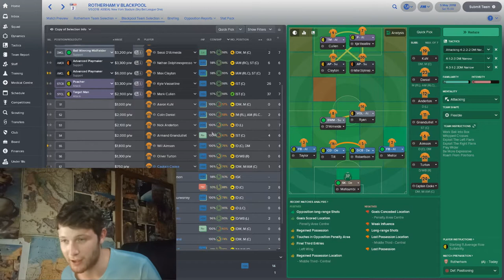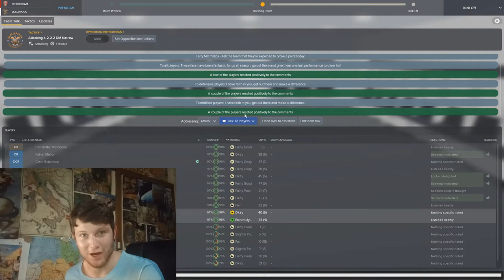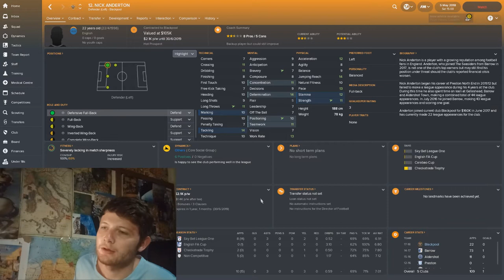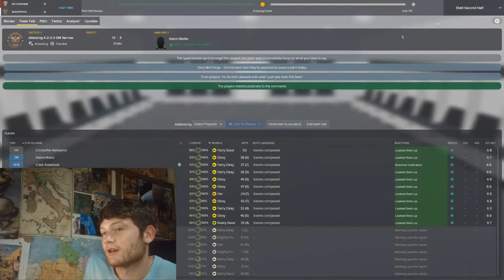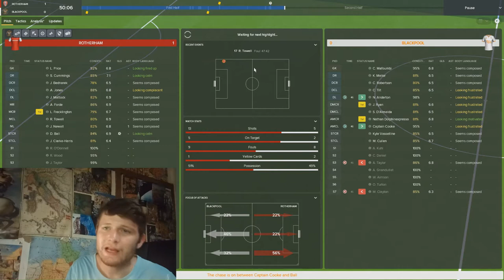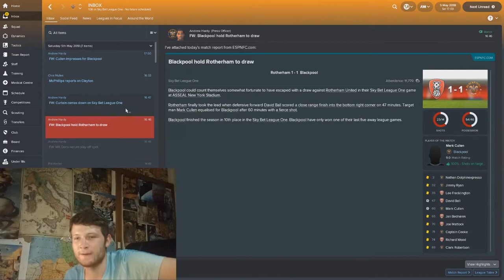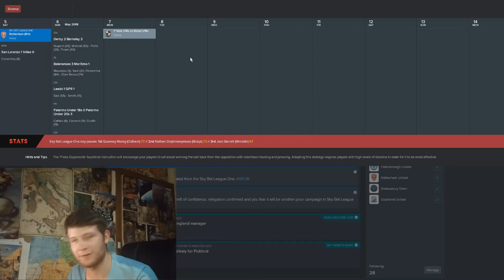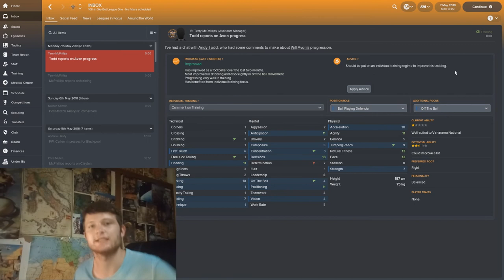FM18 - LAST GAME OF THE SEASONING - Blackpool Career Mode - EP 02 - Football Manager 2018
LAST GAme and I didn't even realize HAH, but yeah nah yeah yeah overall a decent seasoning, would have preferred a couple more pinches of victory but it'll do donkeyy. NEXT EPISODE will be TRANSFERs JUNGS.

But yeah Blackpool, League One, trying to just keep finances above the boat with the loan repayment. We're closing in on the play-offs, staying in the top 6, looking for a promotion. Checkatrade Trophy and FA Cup are both going well. Too easy.
Not going to pretend I have guides or tutorials or experiments but I bloody well will. Probably. All feedback appreciated boys. More videos with on the way.